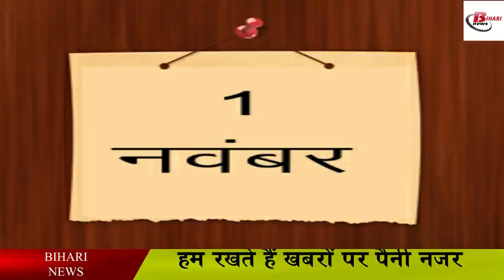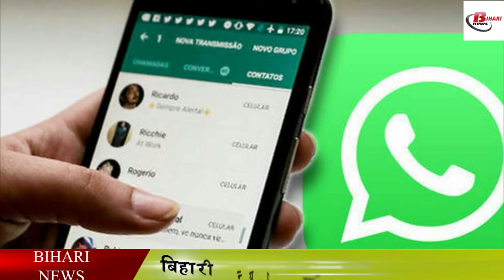1 नवम्बर से बदल जायेंगे ये नियम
1 नवम्बर से बदल जायेंगे ये नियम .These rules will change from November 1 2021.